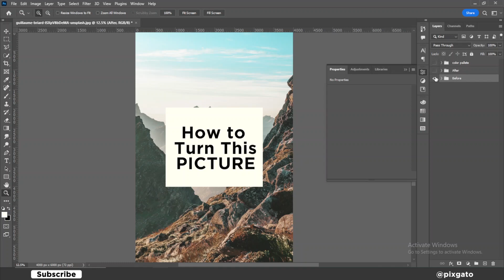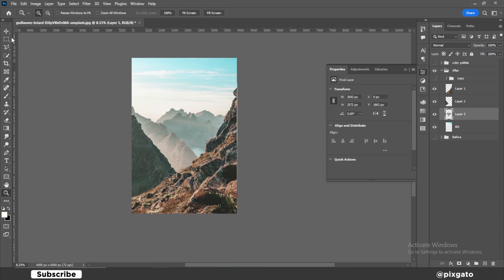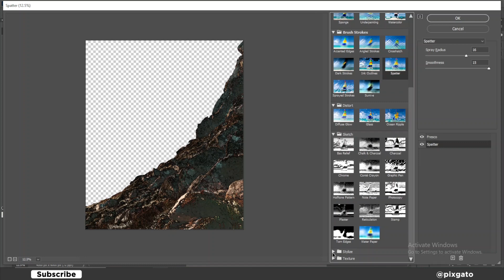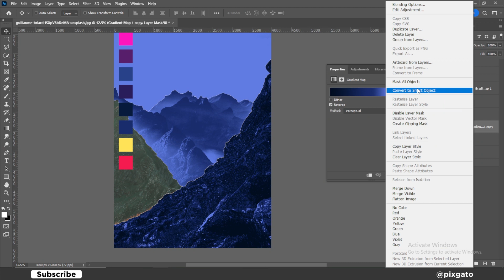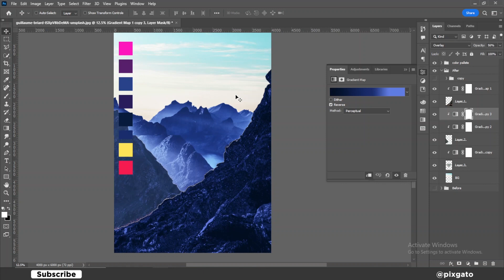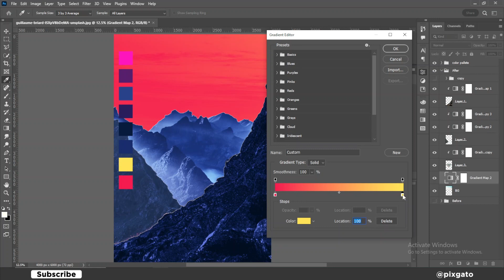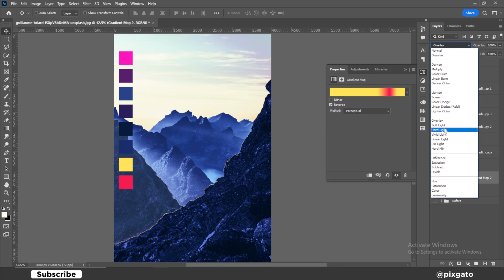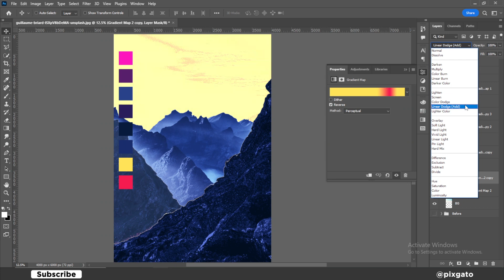Effortlessly Create Gradients in photoshop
Effortlessly Create Gradients in photoshopSubscribe to Adobe Photoshop.